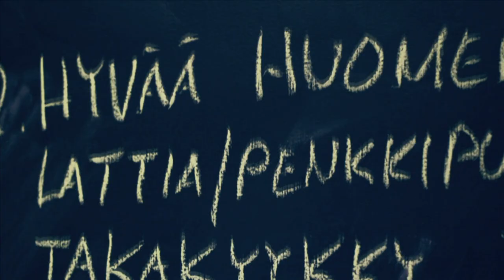Tom Niinimaki - Next in Line III UFC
3E Visions
Camera: Alex Kuusela & Antti Toivonen
Mixed by: A7
Edit: Alex Kuusela
Graphics: Theo Sandström (Felone Graphics)